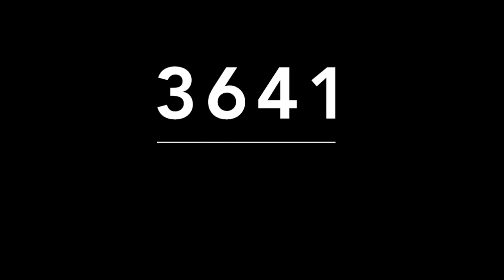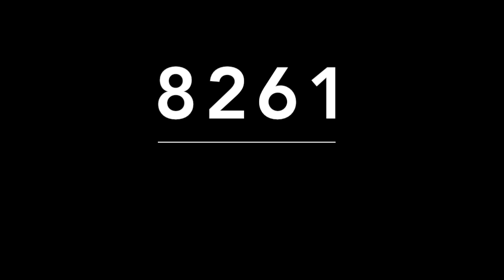ACIERTOS DE MIGUEL SALAZAR